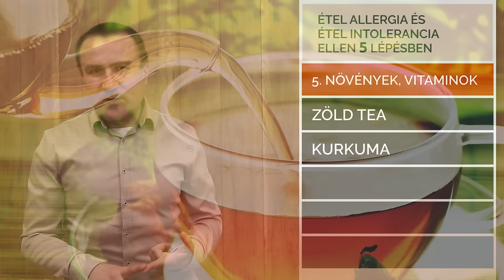Étel Allergia és Intolerancia ellen 5 lépésben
A problémás ételek kizárása, az áteresztő bél szindróma kezelése, a rendszeres böjtölés, az A-vitamin szerepe és gyógynövények amelyek segítenek az étel allergiát megszűntetni.